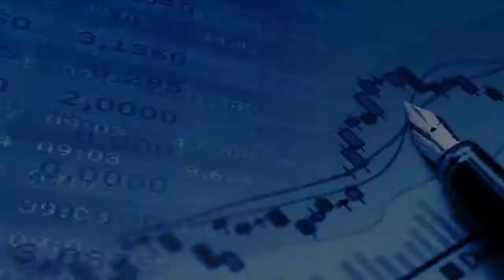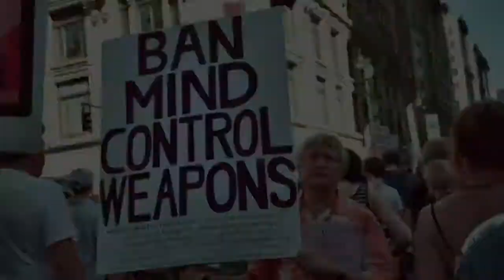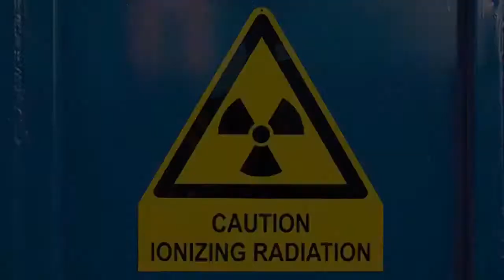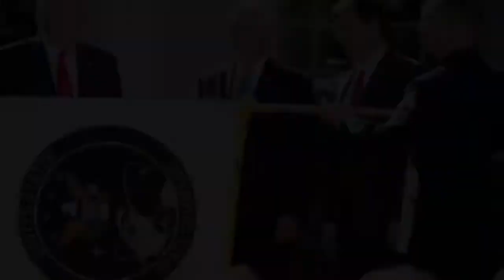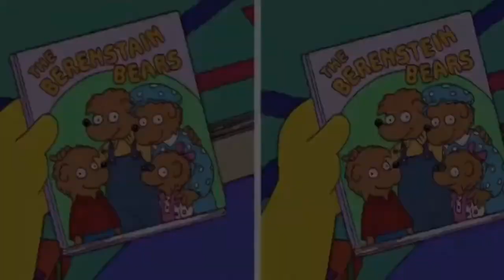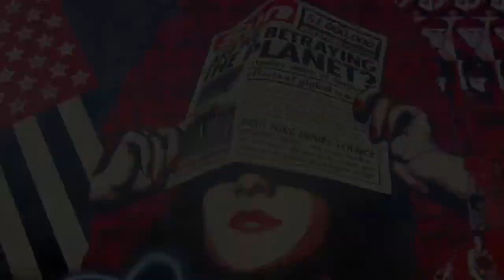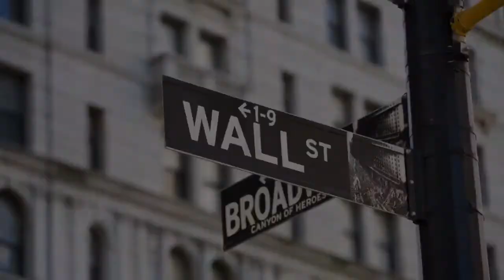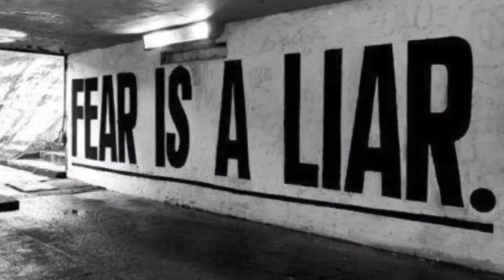STARSEED SOVEREIGN NATION RH NEGATIVE HYPER POWER